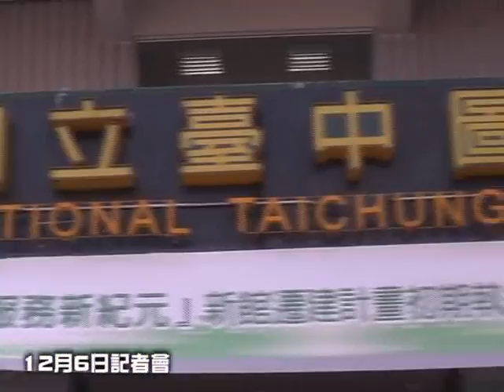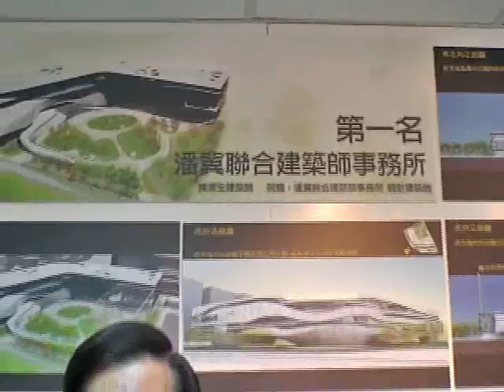文建會-國立台中圖書館數位服務新紀元